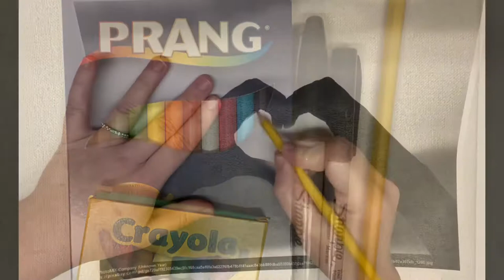Reggie Laurent Silhouette Demonstration